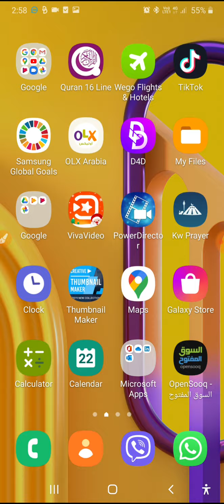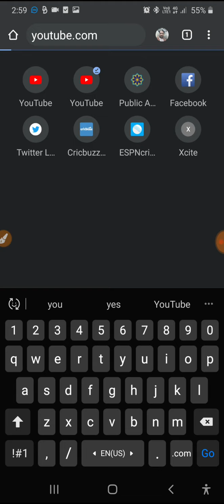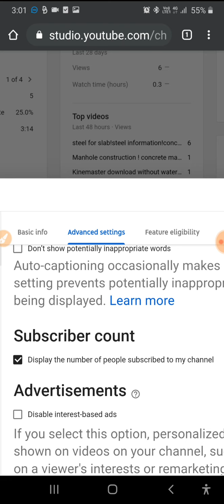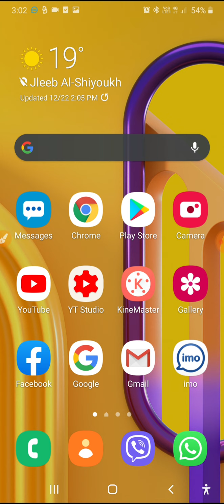Hide subscriber on YouTube channel | easy way to hide subscriber | یوٹیوب چینل سے سبسبکرائبر چھپانا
Hide subscriber's on YouTube channel!easy way to hide subscriber's!hide your subscriber's on YouTube!یوٹیوب چینل سے سبسبکرائبر  چھپانا